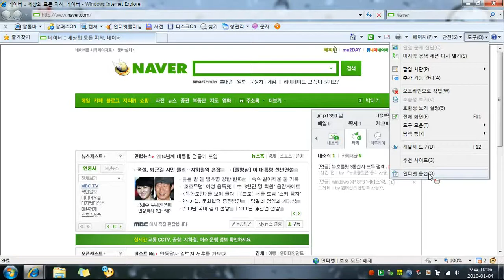안전하게 제공된 콘텐츠만 보겠습니까? 경고 창 없애기